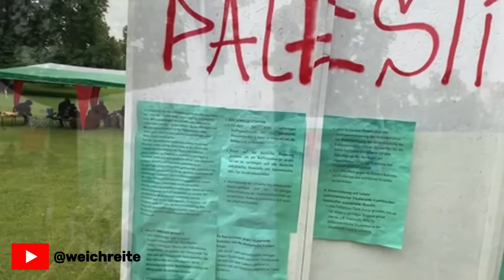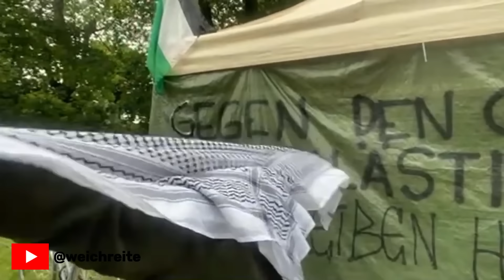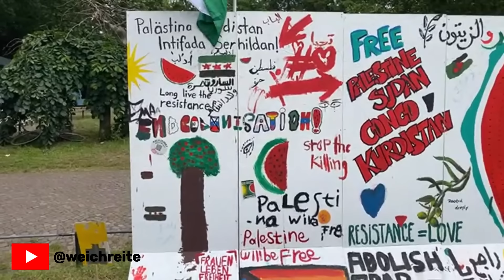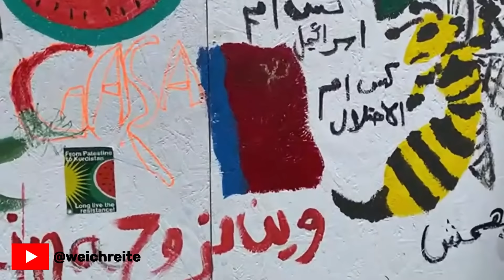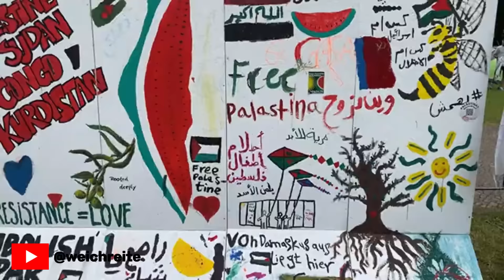"Palästina Camp" 🇵🇸 Zusammenfassung [Leipzig 14.6.24]